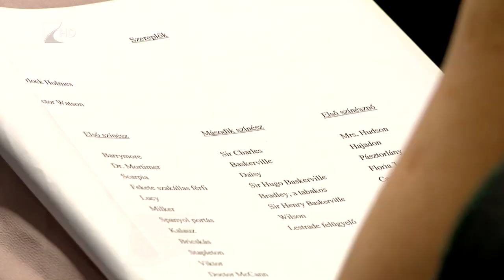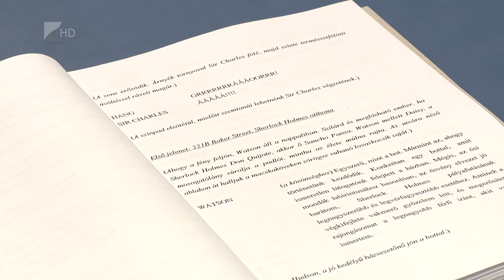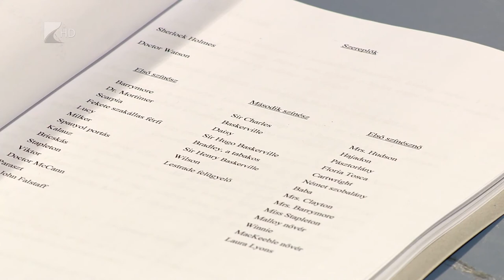Elkezdődött az olvasópróba - Kölcsey Tv